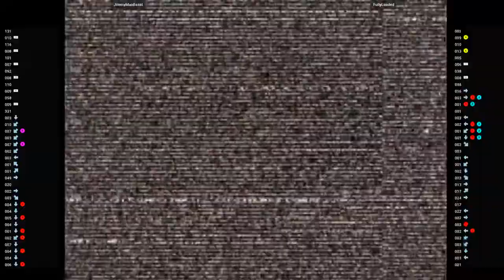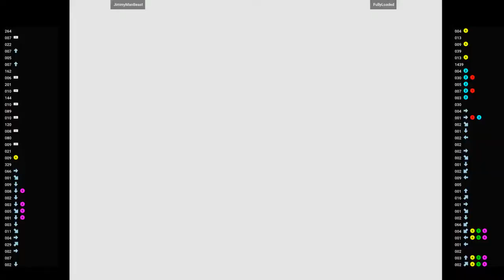CVS2 - JimmyManBeast VS FullyLoaded